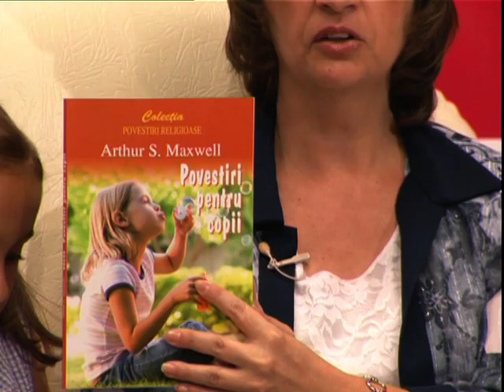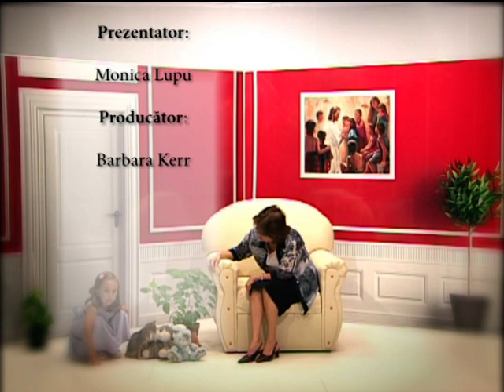Povestiri pentru copii-16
Cărbuni într-o mașină elegantă- un băiat politicos